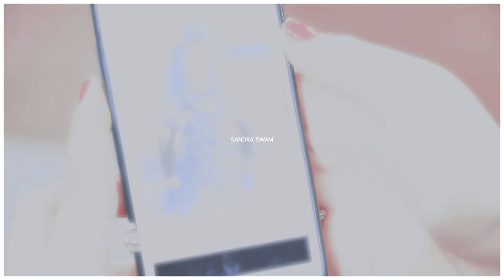Jim & Nico + Yam & Ramiro | YOU FOUND ME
Por fin pude hacer un vídeo de estas parejas tan tiernas.❤️❤️

♡ Couples: Jim y Nico (Jico) + Yam y Ramiro (Yamiro)
♡ Song: You Found Me
♡ Serie: Soy Luna/Sou Luna
♡ Año: 2016
♡ Program: Sony Vegas
♡ Actors: Ana Jara Martínez, Lionel Ferro, Chiara Parravicini y Jorge López.